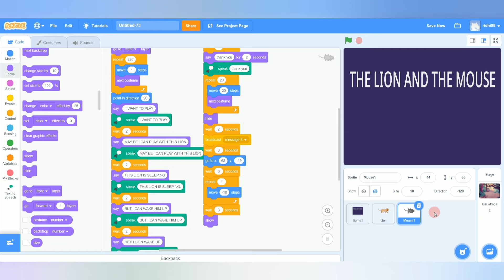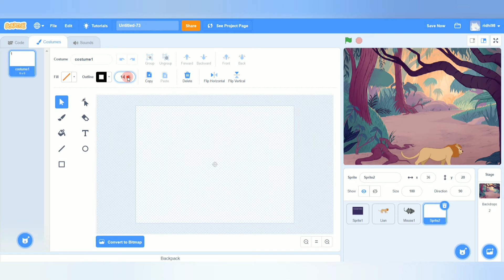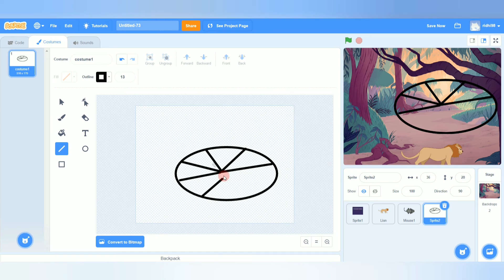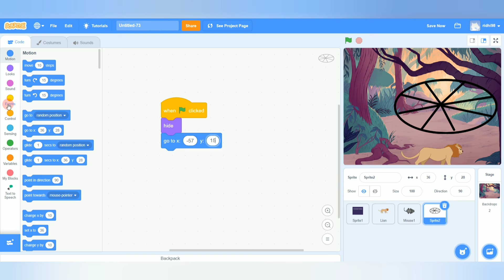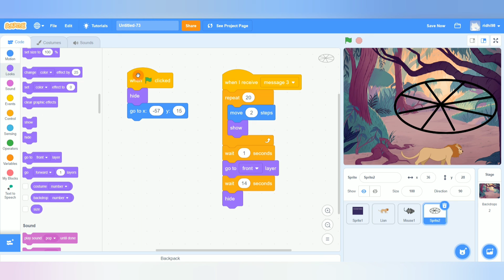The Lion & The Mouse | Part-2 | in hindi | 2020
In previous video, we have learnt how to make a story in Scratch.

Today, in this video, we are going to continue that story.